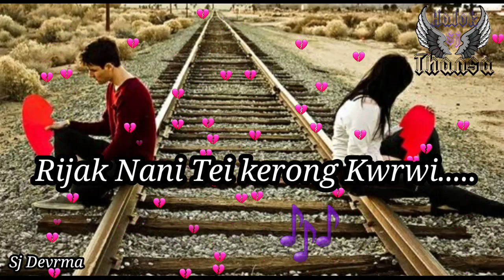Sajak Nani Tei Halok Kwrwi // kokborok status video// WhatsApp status sad video.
# Nrk ni bagwi teibo video kwtal kwtal fy tgo. Nrk kokborok WhatsApp status rw mano...